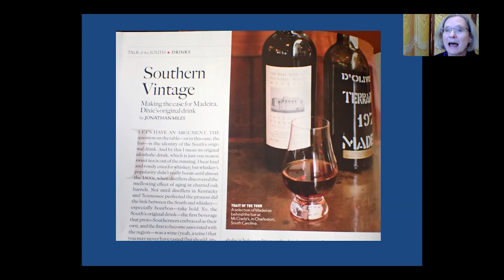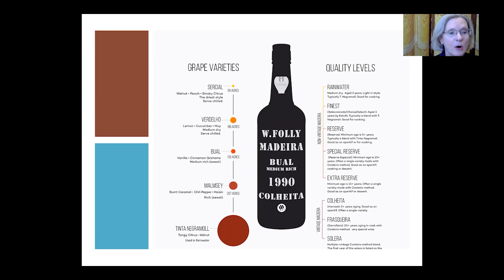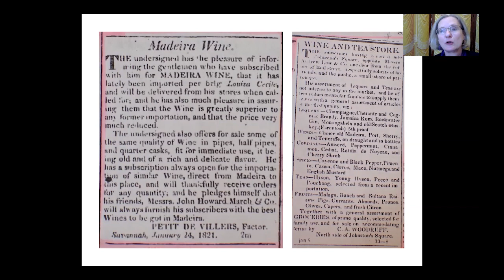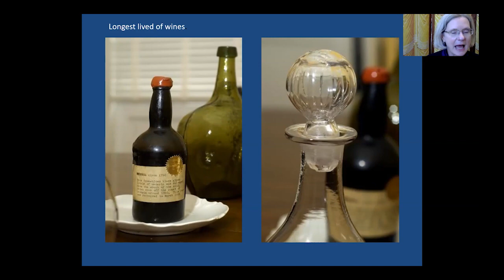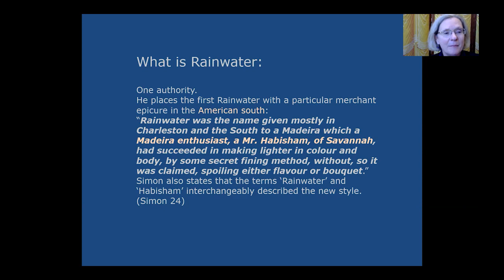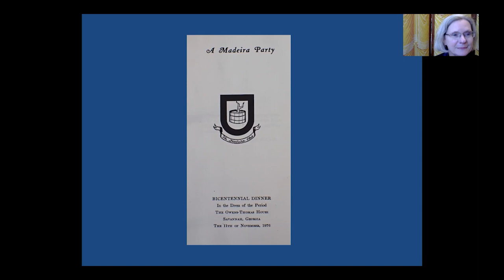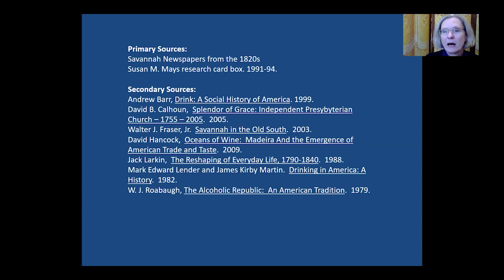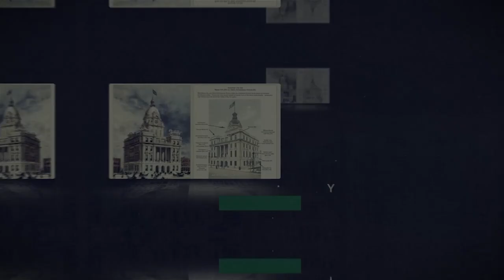History Bites: Madiera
Jamie Credle, Director of the Davenport House Museum, shares a bite of history with us on the story of Madeira and its connections with Savannah.